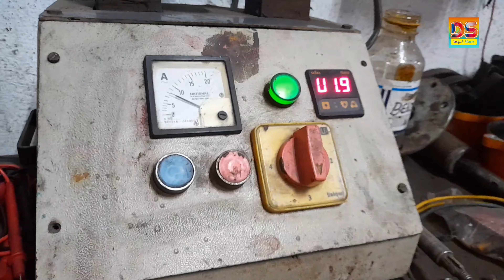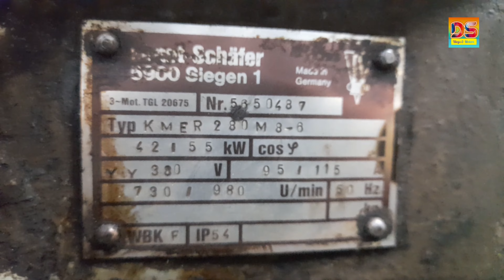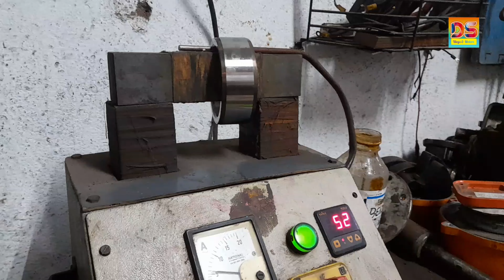75 hp new bearing hitting and assembly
75 hp new bearing hitting and assembly